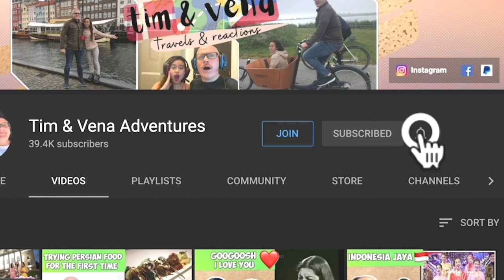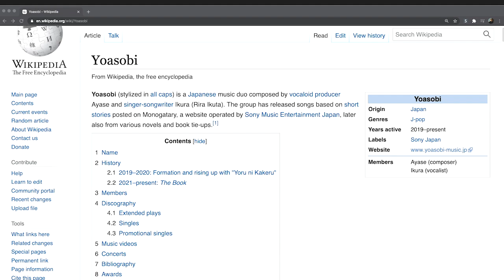YOASOBI - YASASHII SUISEI | 優しい彗星 | THE FIRST TAKE | REACTION!🇯🇵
Watch Tim & Vena react to Yoasobi sing the song Yasashii Suisei in the first take and this song is based in true story!🇯🇵

About Us:
We're married couple, Vena is 30 and Tim is 42, Vena just looks so young that's why people thought she's young😅. We are living here in Singapore.